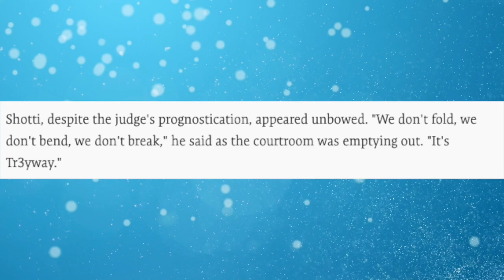Tekashi's Manager Shotti Accused Of Stealing Money From 69, Tells Judge "We Dont Break Its Treyway"